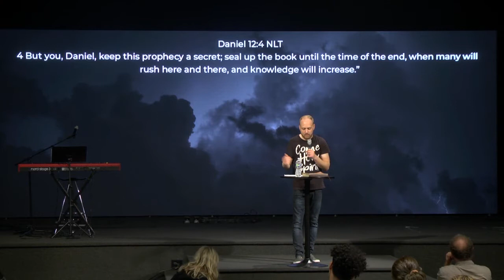The King Is Coming | Pastor Jordan Endrei | 7.18.21 | 11 AM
Check out this powerful message about the coming of King Jesus from Pastor Jordan Endrei!